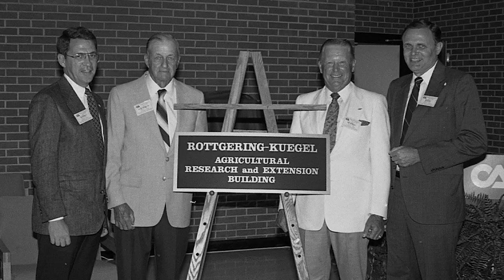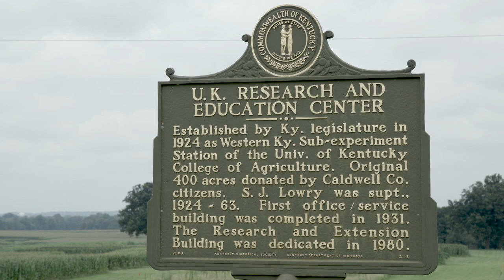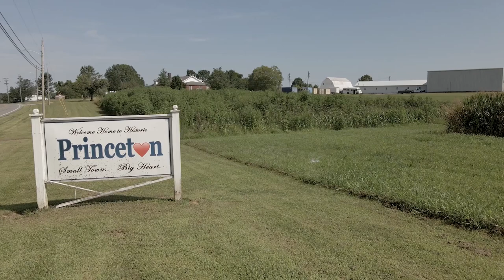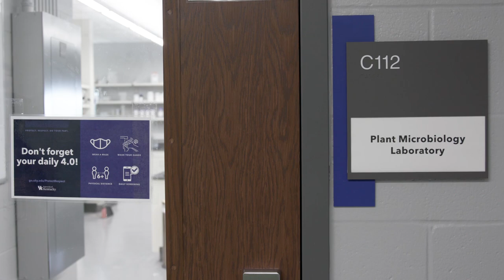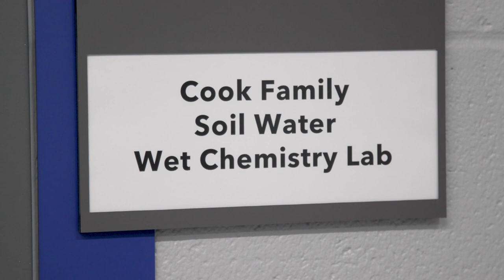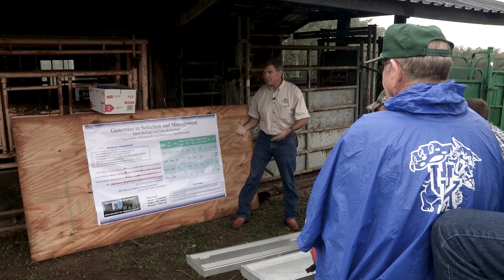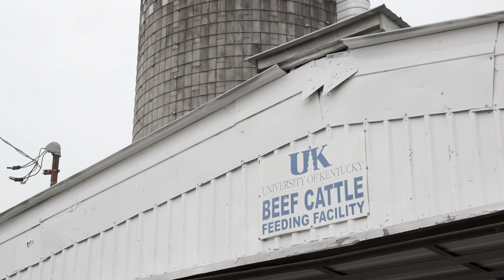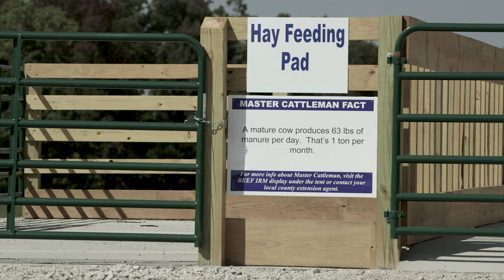VIRTUAL BEEF BASH GRAIN & FORAGE AND REC TOUR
virtual beef bash 2020 shows Research and Education Center and Grain and Forage Center tours.